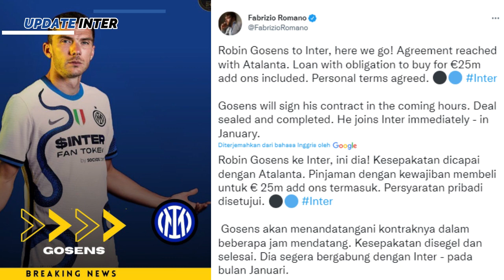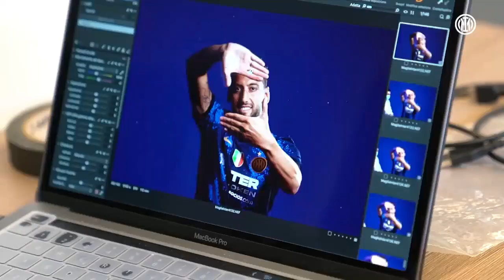HERE WE GO 📣 DUO KROASIA BEDA NASIB 🔵 MAROTTA TERUS BERGERAK ✅ DIGITALBITS AMBIL ALIH ⚫ BERITA INTER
~ GOSENS HERE WE GO
~ CAICEDO RAMPUNG
~ FRATESSI SCAMACCA TERUS BERLANJUT
~ SKRINIAR KONTRAK BARU
~ BROZOVIC TINGGAL TANDA TANGAN
~ INTER COBA RAYU PERISIC
~ DIGITALBITS AMBIL ALIH
~ CURVA NORD ANCAM BOIKOT

SUMBER BERITA
BOLA.NET
Source
SportMEdiaset
Football-Italia.net
SKYSPORT
CdS
Inter.it
medsos berita inter paling update